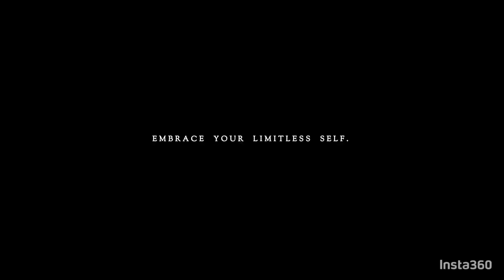Gravel Buëch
Boucle au col de la Longeoire 1590m